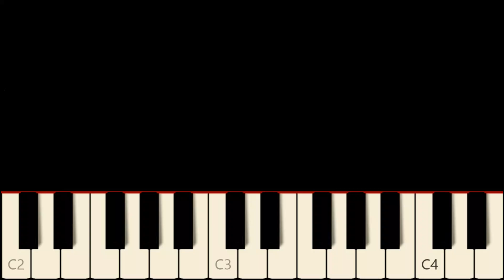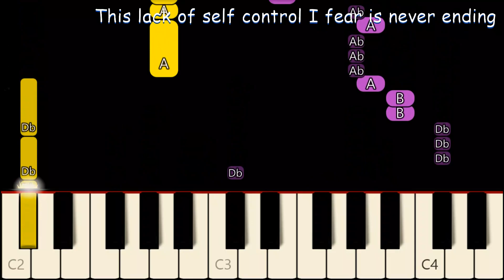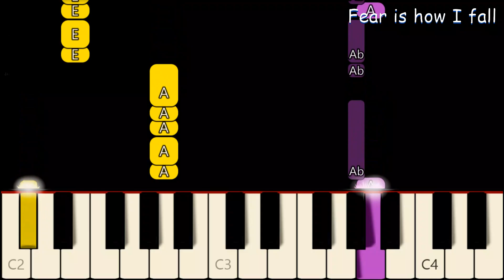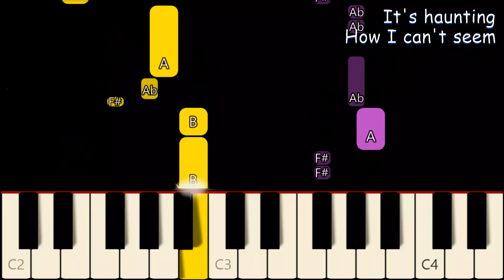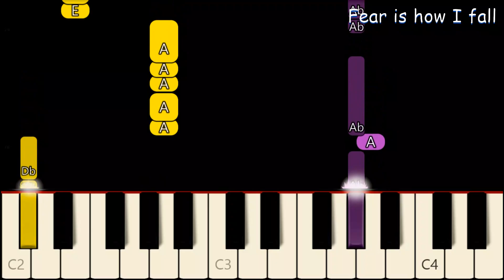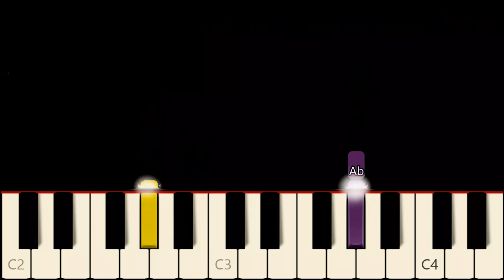CRAWLING ( LYRICS ) - LINKIN PARK | SLOW & EASY PIANO